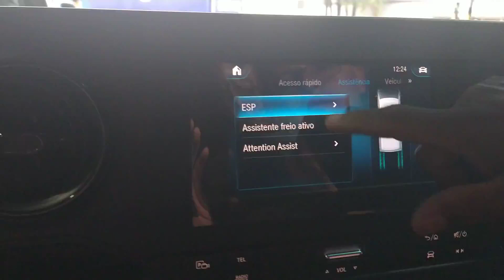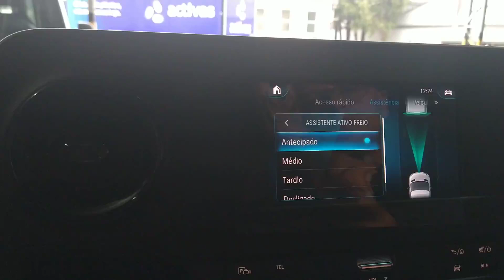Nova Sprinter - Uma prévia com o Grande Instrutor Marcelo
Nesse vídeo uma prévia da Nova Sprinter com meu amigo o grande instrutor Marcelo, da concessionária Comercial De Nigris de São Bernardo do Campo.

Conheçam nosso Curso de Formação de Instrutores no link a seguir